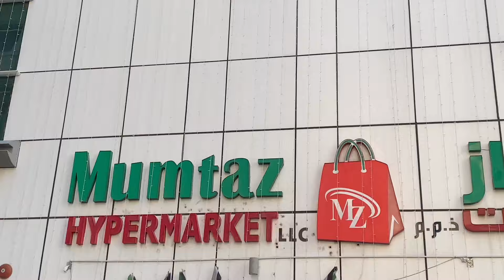ඩුබායි වලට අප්‍රේල් මාසේ ගංවතුර දැම්මා | Dubai strom and flood |sharjah |sinhala | dubai ganwatura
ඩුබායි ගං වතුර ..වසර 75 කට පසු 2024 අප්‍රේල් 16 ඇද හැලුනු වැසි තත්වය සමහර පැති වලට 200 mm ඉක්මවූ නිසාත් තද සුලං තත්වය නිසාත් ඩුබායි ඇතුලු අරාබි එමීර් රා‍ජ්‍යය පුරාවට ඇති වුන ගං වතුර තත්වය පිලිබ්ඳ , සාජා වල ජීවත් වෙන අපේ අත්දැකීම මෙම වීඩියෝ වෙන් ඔබට දගත හැකිය.

Hey there, adventurers! Today's vlog is unlike anything we've ever shared before. We find ourselves in the midst of an unexpected event: a flood in Dubai!

As we navigate through the streets of this bustling city, we're met with an unusual sight. The usually dry landscape is transformed into a watery wonderland, with streets submerged and buildings surrounded by floodwaters.

Join us as we document this rare occurrence, capturing the resilience of Dubai's residents as they adapt to the challenges brought on by Mother Nature. From the mesmerizing reflections of skyscrapers in the water to the unexpected encounters with locals, this vlog is a testament to the unpredictability of life and the beauty that can be found even in the most unexpected circumstances.

So, grab your umbrella and come along with us on this unforgettable journey through Dubai's floodwaters. 🌊✨